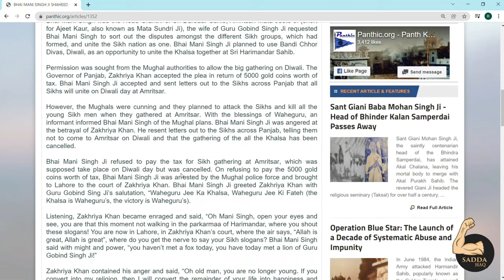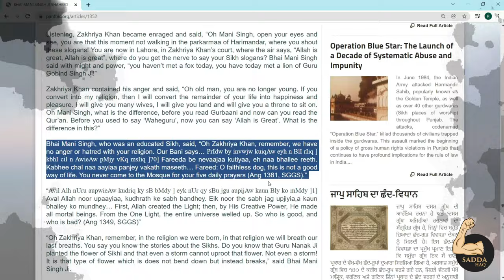Bhai Mani Singh Ji Shaheed - Biography | Jinha Ne Bandh Bandh Katwaye | Sadda Haq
The Incredible Story of Shaheed Bhai Mani Ji in Hindi
History / Biography of Bhai Mani Singh Ji Shaheed

Special Thanks: Parmandeep Singh

Team - Sadda Haq